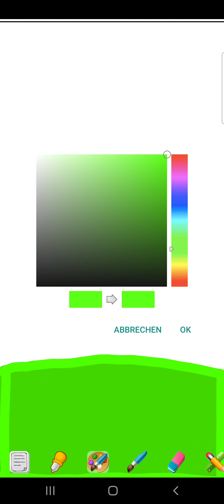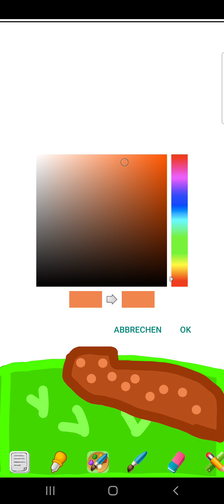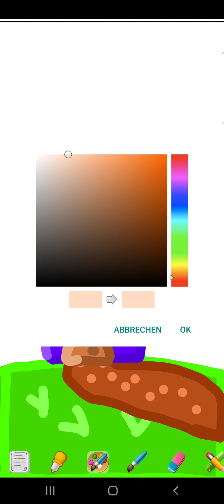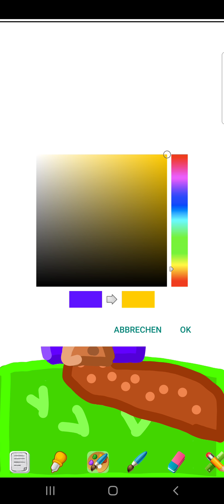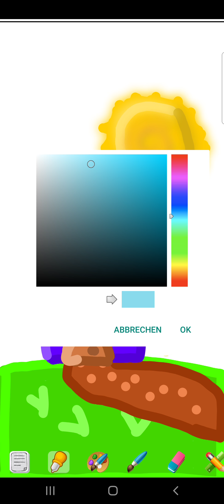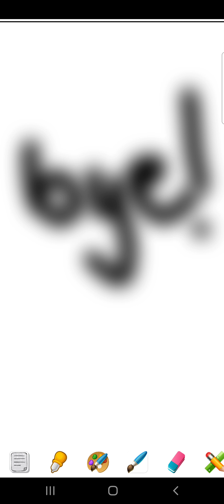I painted something else 🖌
This time I made a house
It was not hard to make
There will be more Roblox videos soon